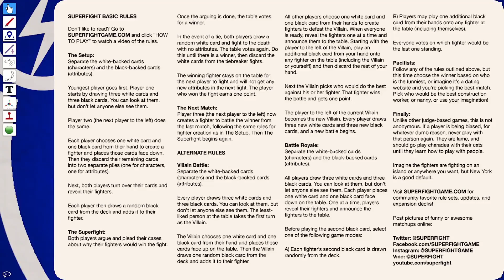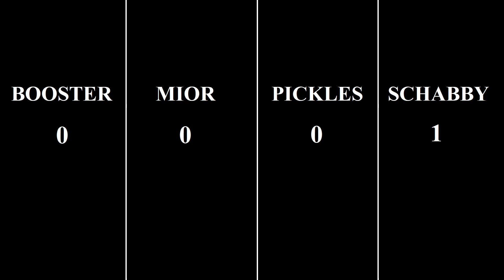Dalmations vs Reggae Bieber in SUPERFIGHT #1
In which we play a game called SUPERFIGHT on Tabletop Simulator where combatants draw cards to create a character then argue whose would win in a fight.
Audio is a bit iffy on this one but I still think it's good for a laugh.